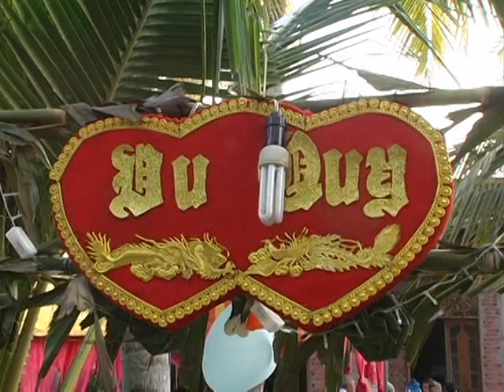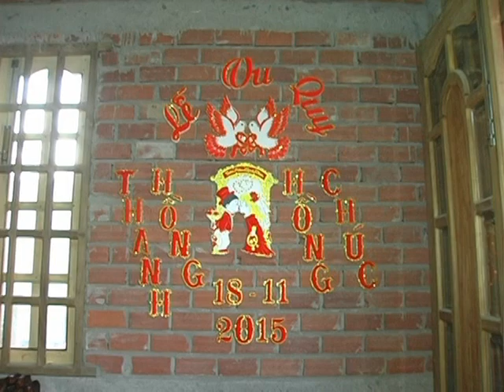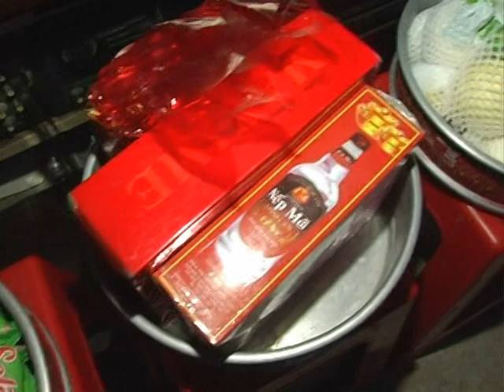ki niem ngay cuoi HONG CHUC 3